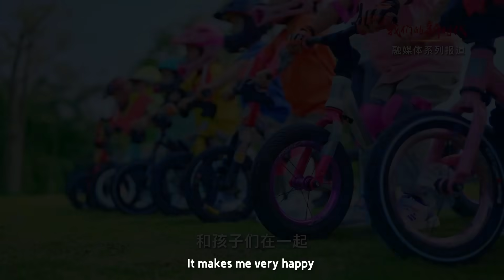Our New Era: A pure heart!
TheGreatBeautyofGuangdong Hou Yiwen, a Hong Kong native, who has her own business in the Greater Bay Area, has witnessed the changes in her motherland over the past years. The circumstances have led her to devote herself to working on education for generations to come here.